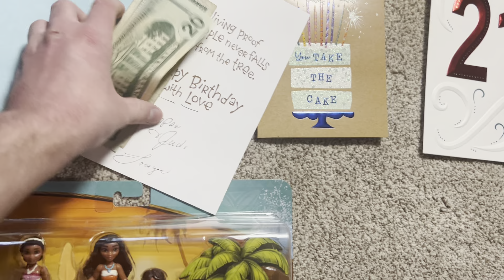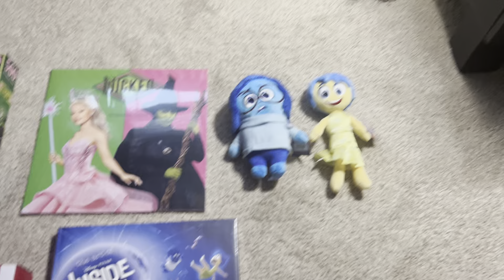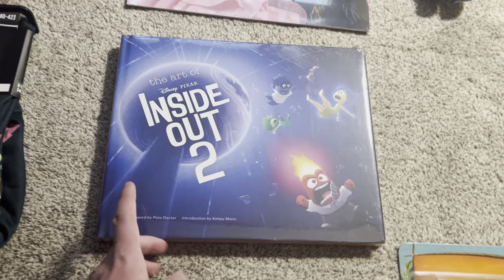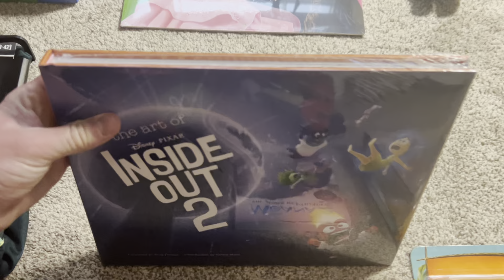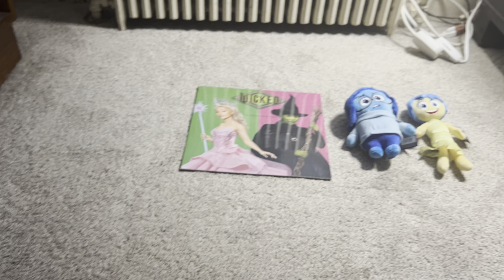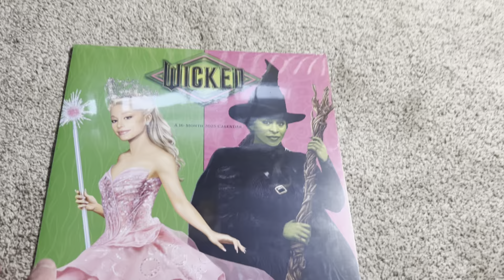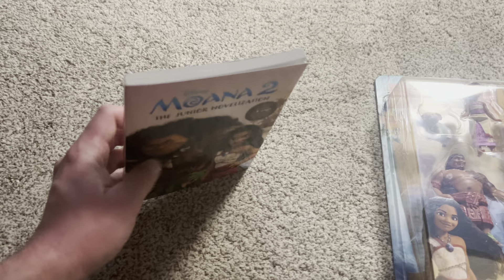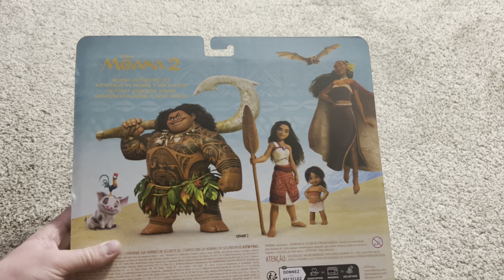My 2024 Birthday Presents